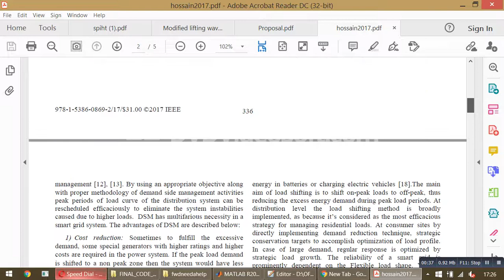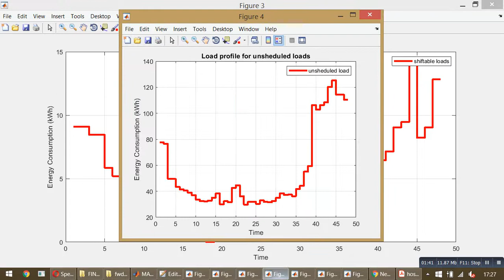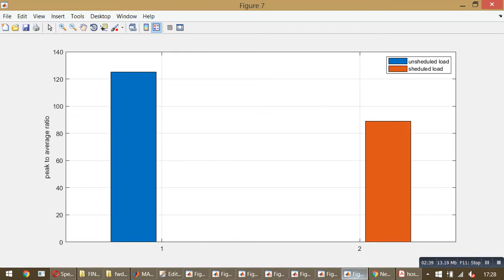Genetic Algorithm for Demand Side Management in Smart Grid for Residential Load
Implementation of demand side management (DSM) ensures a dynamic energy management for residential domain by permitting consumers to initiate early informed decisions concerning their energy utilization, which facilitates the utility providers to scale down the peak load demand and remodel the load curve, rather than constructing new generation and transmission units. Consequently, a better sustainability and decrement of net operational cost along with carbon emission level is achieved. DSM
can be expanded by applying various optimization methods to handle large scale appliances of disparate power ratings. In this paper, for a residential community a unique DSM algorithm is proposed, where the Peak to Average Ratio (PAR) reduction is the foremost focus, which will eventually escalate the efficiency of Smart Grid and also reduce the cost of electricity consumption. Regarding this, a framework of DSM is suggested utilizing load shifting and peak clipping techniques, which is mathematically formulated and optimized by implementing the proposed algorithm in MATLAB. From this methodology, utility providers and consumers could
reach to a mutually beneficial agreement; moreover, achieve significant savings and reduction in peak period requirement.